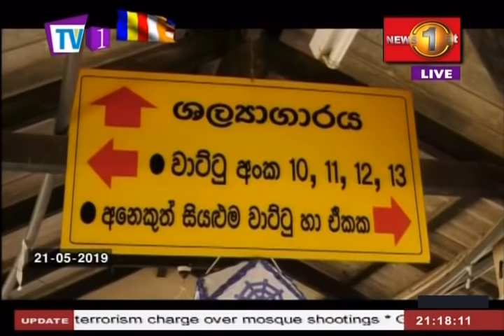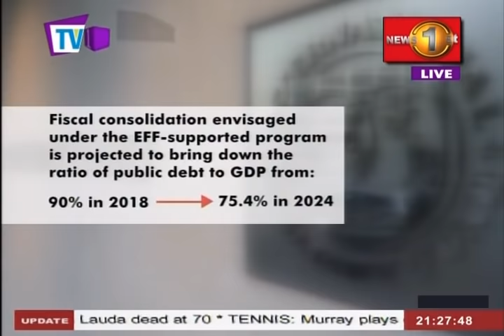News 1st: Prime Time English News - 9 PM | (21-05-2019)